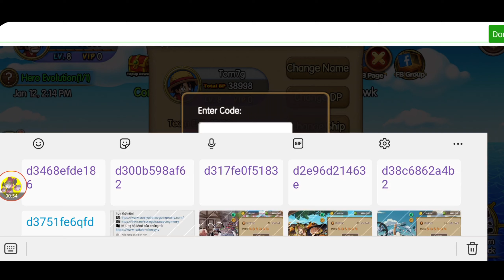Code Kho Báu Huyền Thoại | Cầm Team Tứ Hoàng Vượt Đại Hải Trình | ttđp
1 like, 1 comment, 1 share là động lực giúp mình làm những vidieo tiếp theo!
code :
19116505af60e
19144e14893a9
d3468efde186
d300b598af62
d317fe0f5183
d2e96d21463e
d38c6862a4b2